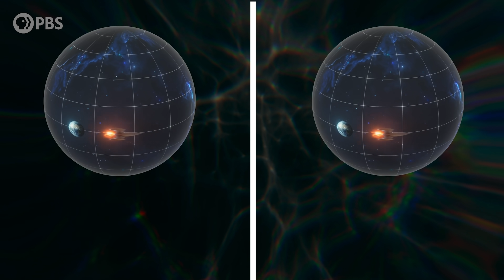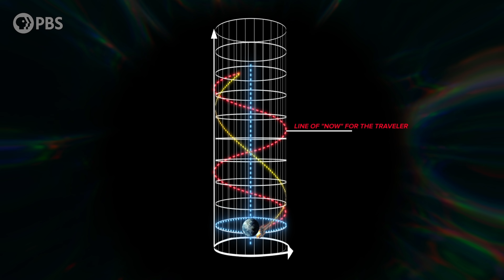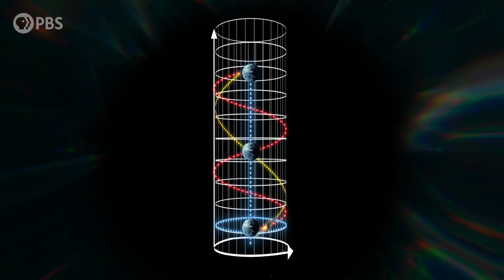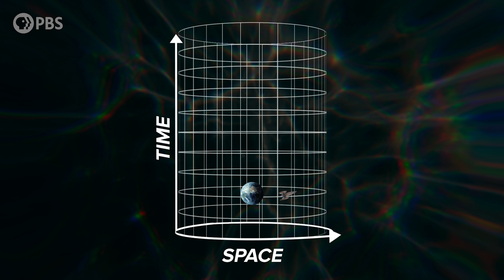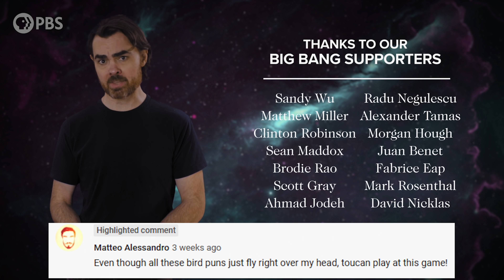Can We Break the Universe?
Today we’re going to delve into a couple of the most famous paradoxes of special relativity: the Twin Paradox, The Ladder Paradox (aka the Barn-Pole Paradox), and a paradox suggested by our very own viewers, which asks whether a spaceship could wrap around the universe & destroy itself. We’ll explore these paradoxes and see why, against our intuition, the universe really does work in this seemingly nonsensical way. But the point of this episode is to go much further - we’re going to try to break the universe by pushing these paradoxes beyond the limit.

Sandy Wu
Matthew Miller
Clinton Robinson
Sean Maddox
Brodie Rao
Scott Gray
Ahmad Jodeh
Radu Negulescu
Alexander Tamas
Morgan Hough
Juan Benet
Fabrice Eap
Mark Rosenthal
David Nicklas

Quasar Supporters
Hank S
Christina Oegren
Mark Heising
Vinnie Falco

Hypernova Supporters
William Bryan
Mike Swayze
muON Marketing
Russell Pope
Ben Delo
L. Wayne Ausbrooks
Nicholas Newlin
Mark Matthew Bosko
Jason Finn
Антон Кочков
Alec S-L
Julian Tyacke
John R. Slavik
Mathew
Danton Spivey
Donal Botkin
John Pollock
Edmund Fokschaner
Joseph Salomone
Matthew O'Connor
chuck zegar
Jordan Young
m0nk
John Hofmann
Timothy McCulloch

Almog Cohen
Alex Edwards
Nick
Ádám Kettinger
Sylvain Leduc
Matthew Harlow
Robert C Schupp
Anthony Kahng
MD3
Endre Pech
Daniel Jennings
Cameron Sampson
Pratik Mukherjee
Geoffrey Clarion
Astronauticist
Nate
Darren Duncan
Lily kawaii
Russ Creech
Jeremy Reed
Magistrala Хемус [Kybrit]
Derek Davis
Eric Webster
Steven Sartore
DrJYou
David Johnston
J. King
Michael Barton
Christopher Barron
James Ramsey
Justin Jermyn
Mr T
Andrew Mann
Jeremiah Johnson
fieldsa eleanory
Peter Mertz
Kevin O'Connell
Richard Deighton
Isaac Suttell
Devon Rosenthal
Oliver Flanagan
Dawn M Fink
Bleys Goodson
Darryl J Lyle
Robert Walter
Bruce B
Ismael Montecel
Andrew Richmond
Simon Oliphant
Mirik Gogri
David Hughes
Christopher Hartnett
Mark Daniel Cohen
Brandon Lattin
Yannick Weyns
Nickolas Andrew Freeman
Brian Blanchard
Shane Calimlim
Tybie Fitzhugh
Robert Ilardi
Astaurus
Eric Kiebler
Craig Stonaha
Martin Skans
Michael Conroy
Graydon Goss
Frederic Simon
Greg Smith
Tonyface
John Robinson
A G
Kevin Lee
Adrian Hatch
Yurii Konovaliuk
John Funai
Cass Costello
Geoffrey Short
Bradley Jenkins
Kyle Hofer
Tim Stephani
Luaan
AlecZero
Cody
Malte Ubl
King Zeckendorff
Nick Virtue
Scott Gossett
Martin J Lollar
Dan Warren
Patrick Sutton
John Griffith
Daniel Lyons
DFaulk
Kevin Warne
Andreas Nautsch
Brandon labonte